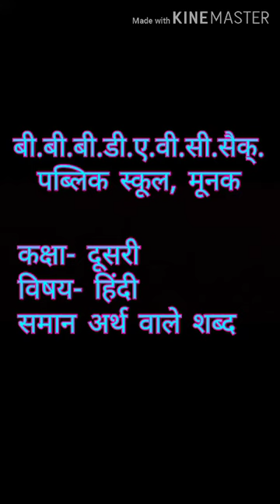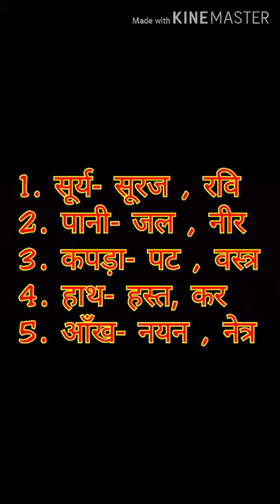Class-2ndSubject- Hindi Topic- समान अर्थ वाले शब्द